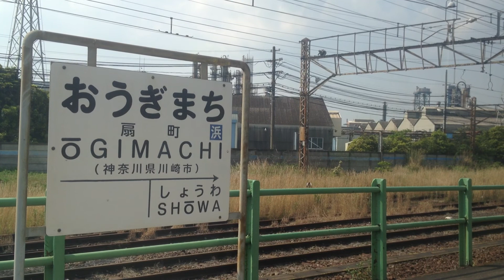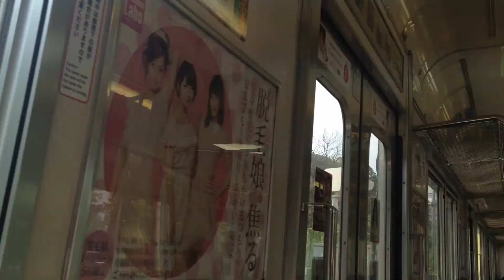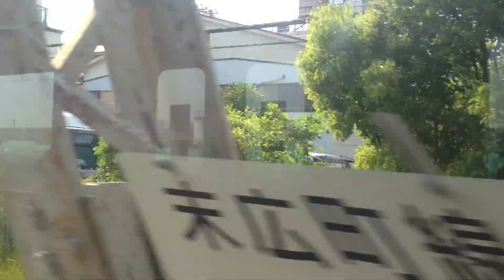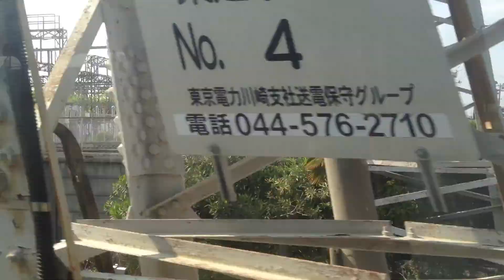鶴見線 車窓 扇町→弁天橋/ 205系 扇町1425発